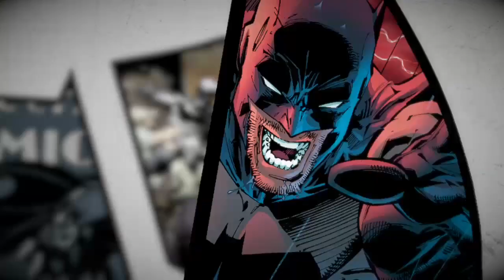Batman caça ao vilão